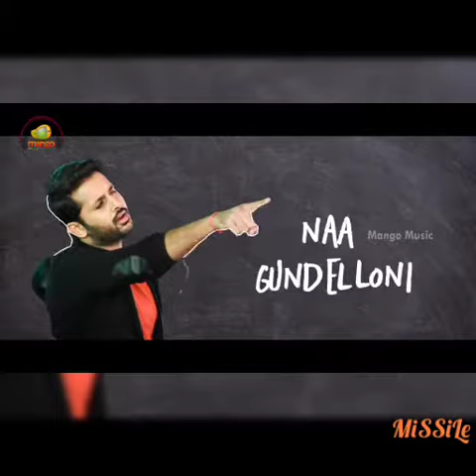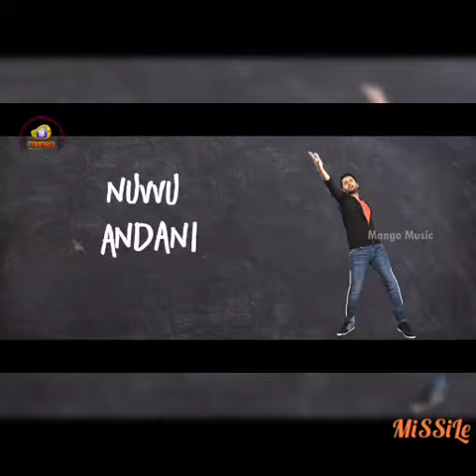Thaman's MAGIC!!! Chal Mohana Ranga vs Raghuvaran B Tech